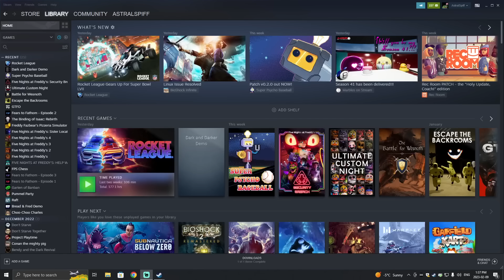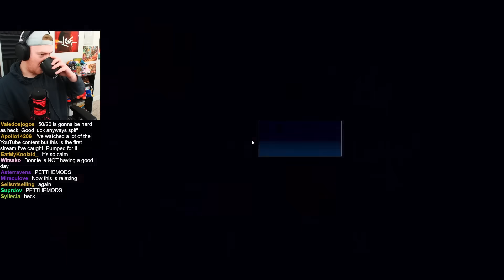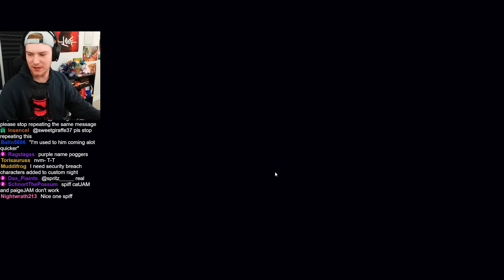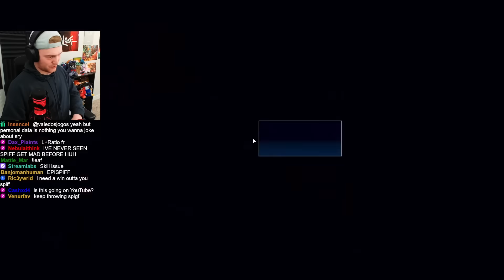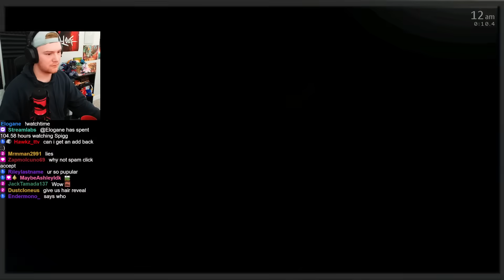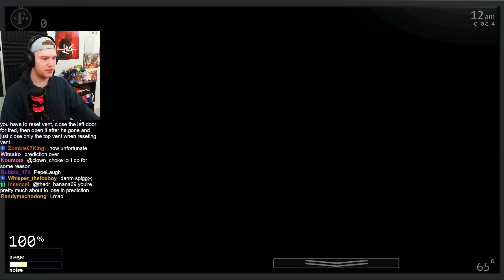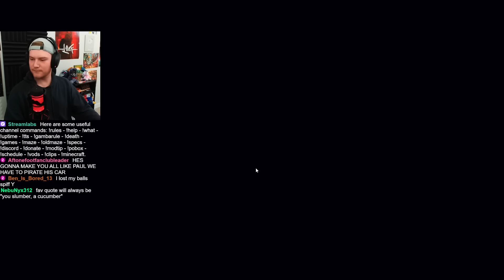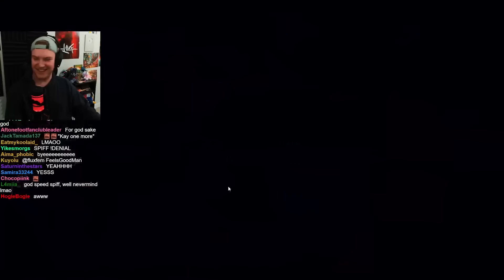UCN 50/20 Practice Part 3 VOD | February 9, 2023